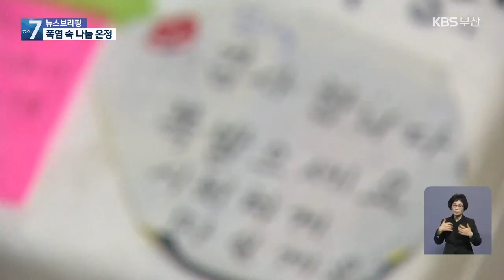‘숨이 턱턱’ 쪽방촌·택배 노동…폭염 식히는 온정 / KBS 2021.08.05.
[앵커]

 오늘 부산의 한낮 기온이 33.2도까지 올라 올들어 가장 더운 날씨를 기록했습니다.

 쪽방촌과 배달 노동자 등 무더위 취약계층에게는 더 힘겨운 하루였을텐데요.

 무더위 속에서도 계속되는 지역 사회의 온정과 이웃 간의 나눔 현장을 김아르내 기자가 다녀왔습니다.

 [리포트]

 부산 부산진구의 한 쪽방촌.

 이 70대 노인은 하루 대부분을 단칸방에서 보냅니다.

 냉방시설은 선풍기 하나뿐.

 코로나19로 무더위 쉼터와 상담소가 문을 닫아  씻을 곳조차 마땅치 않습니다.

 ["(요즘 진짜 많이 더운데 어떻게 지내세요?)  더워도 할 수 없지요, 뭐. 시원한 곳 찾으려고 해도 없고…."]

 상담소 직원들이 하루 30곳 이상의 가구를 돌며 주민의 건강을 살피고 있습니다.

 쪽방촌 대부분이 외진 곳에 있어 뙤약볕 아래  하루 몇 시간씩 걸어 다녀야 합니다.

 [권정미/부산진구 쪽방상담소 팀장  :  "(쪽방촌) 대부분 차가 들어갈 수 없는 협소한 곳에 위치해 있죠. 저희가 방문하게 되면 한 두 시간 걷는 건 기본이에요."]

 부산진구의 한 도로 앞.

 바쁘게 움직이는 배달 노동자들 사이로 직원들이 생수를 나눠줍니다.

 ["(얼음물 드리고 있거든요. 맞은 편에 공간에서 얼음물 비치하고 있으니까 언제든지 드시면 됩니다.)  감사합니다."]

 금세 생수 30개가 동나고, 이렇게 나눠주는 생수만 하루 100여 개에 달합니다.

  [김성원/부산노동권익센터 교육실장    :     "처음에 60병으로 시작해서 80병, 지금은 100병까지 준비해서 얼음물 나눠드리고 있습니다. 폭염이나 예상치 못한 날씨에 일을 할 때 조금 더 원활하고, 건강하게 일할 수 있는…."]

 무더위 속에서도 이웃 간의 온정은 이어집니다.

 한 아파트 엘리베이터 앞에 고사리손으로 쓴 응원 글과 함께 아이스박스가 놓여있습니다.

 한 가정에서 택배 기사 등을 위해 준비한 무료 생수 나눔입니다.

 2주 동안 아이들이 용돈을 모아 생수 300병을 나눴습니다.

[주미주/생수 나눔 어린이    : "밖에서 일하시는 분들은 얼마나 더울지….   (노동자들이) 안 힘들었으면 좋겠고, 시원한 물 만큼이나 시원한 여름을 보냈으면 좋겠어요."]

 올들어 가장 더웠던 하루, 차가운 생수를 나누는 따뜻한 나눔의 손길이 있어 여름을 나는 큰 힘이 되고 있습니다.

 촬영기자:김기태/영상편집:박민주